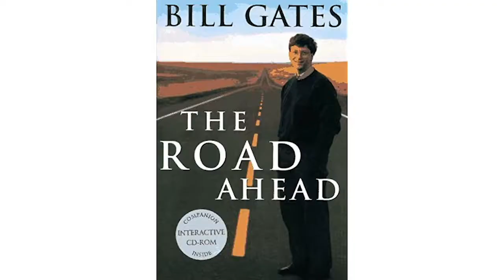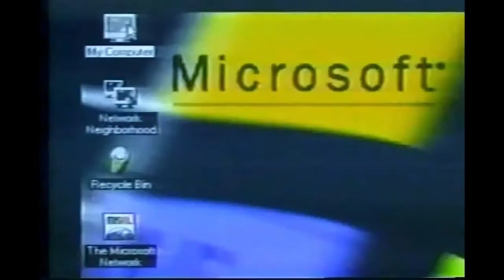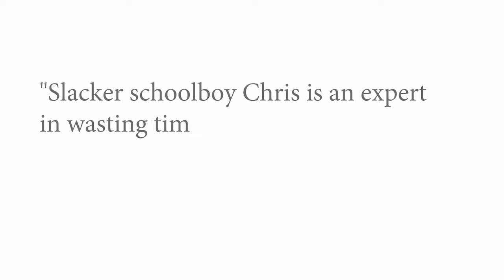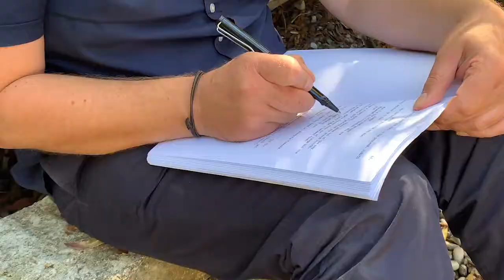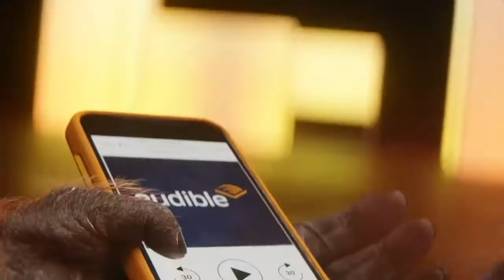Episode 4 - Writer & Director, James Newton discusses what he has learned about making movies.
In this episode on the Midlife Entrepreneurs podcast, we meet writer & director James Newton whose early life as an actor on TV took an unexpected twist when he was approached to help Micorosft's Bill Gates better communicate his vision for a better world.

James talks about what he learned when he directed his first feature film, the children's sci-fi adventure, 2 Hours and how he has taken those hard-won lessons and developed them into a new way of working that brings him a deep sense of satisfaction every day.

Watch the movie 2:Hrs